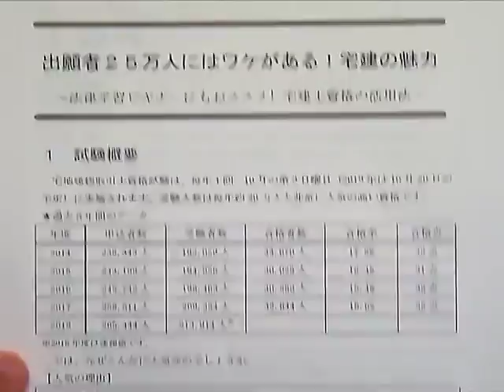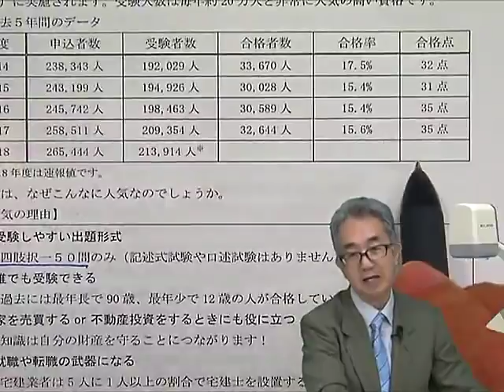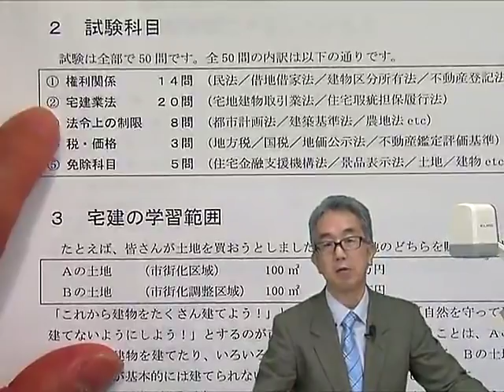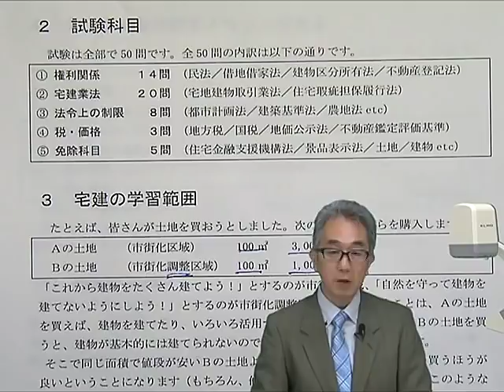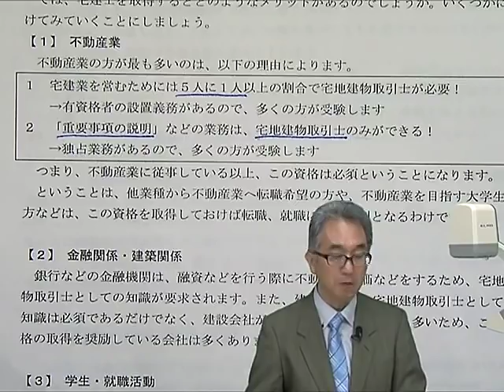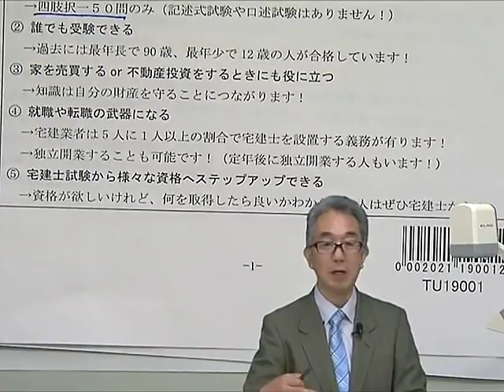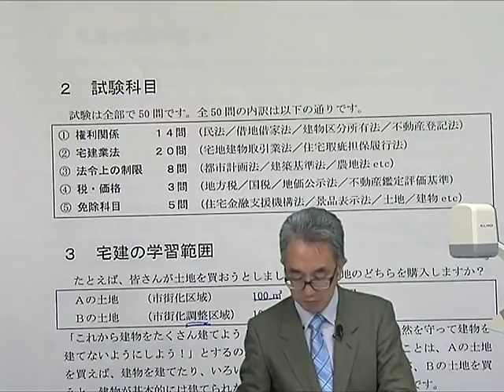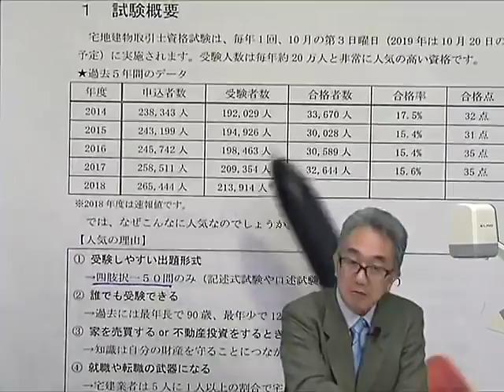【LEC 宅建士】 出願者２５万人にはワケがある！宅建の魅力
本年度宅建試験の問題分析を中心に、宅地建物取引士についてご紹介。